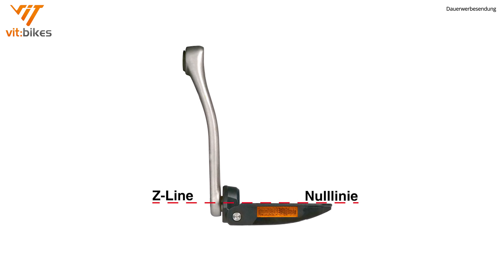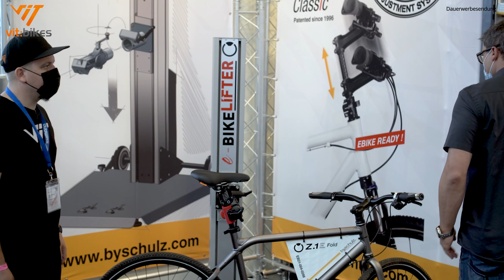Einklappbare Pedale bis 150kg und eine Vario-Gefederte-Sattelstütze! - by.Schulz Neuheiten 2022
▬▬▬▬▬▬▬▬ WICHTIG ▬▬▬▬▬▬▬▬

▬▬▬▬▬▬▬▬ WICHTIG ▬▬▬▬▬▬▬▬

Neues Rad, Teile oder Bekleidung?

Auf der Eurobike haben wir bei unserem alten Bekannten by.Schulz vorbeigeschaut und haben ein Paar Neuheiten für euch rausgesucht.
Welches der 3 Produkte gefällt euch am besten? Schreibt es in die Kommentare!

Alles was du dort nicht findest, gibts
Unsere Versicherungsempfehlung:
Unsere Empfehlung für eine Fahrradversicherung: